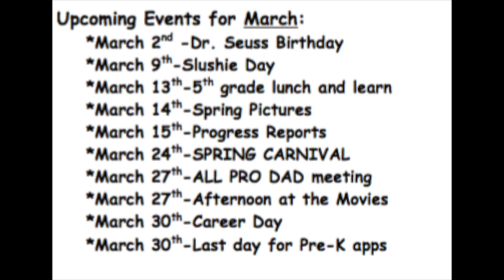The Morning Announcements - March 9, 2018